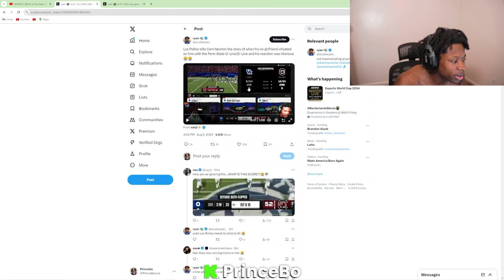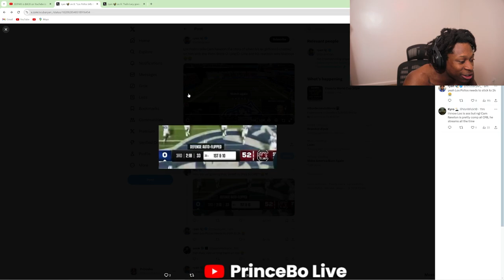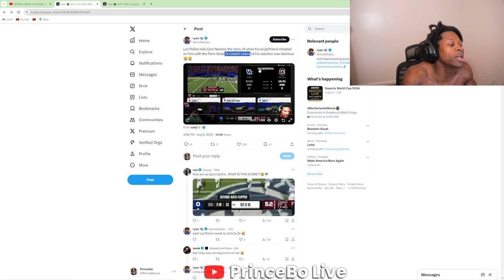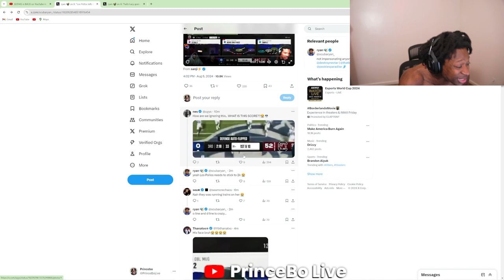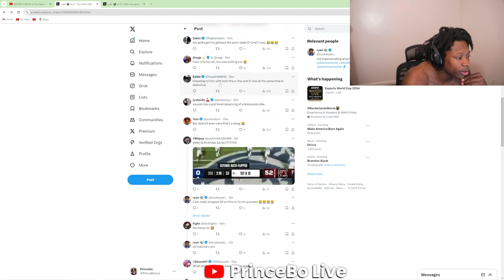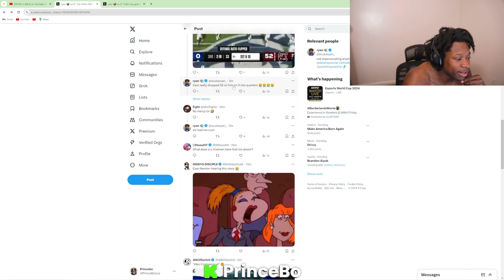Los Pollos ex girlfriend cheated on him with the O-Line and D-Line